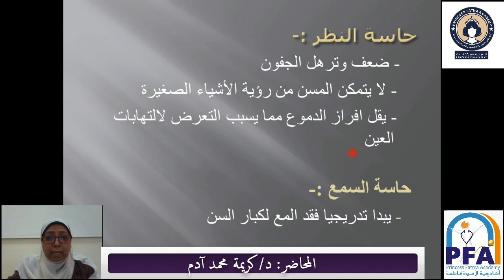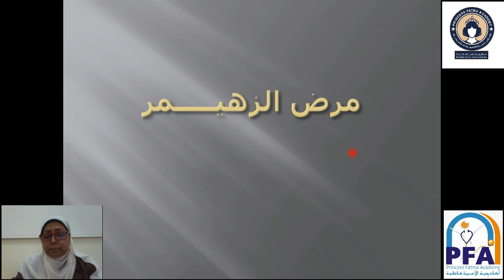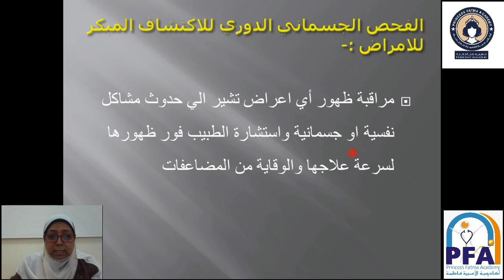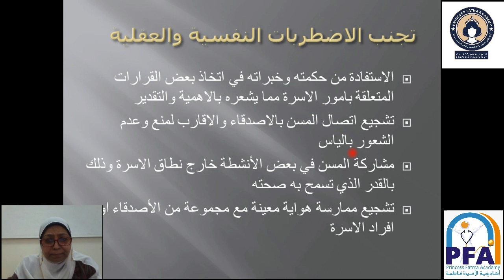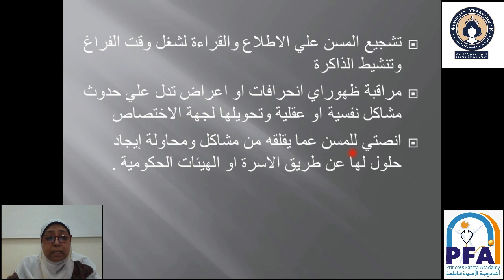رعاية المسنين الصف الثالث